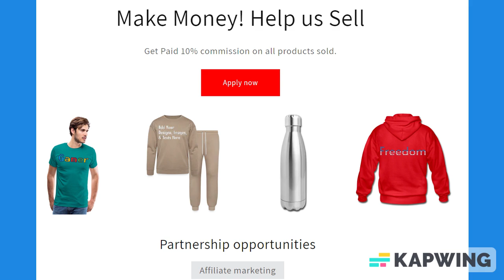Black & Blue Lined Paper Notebook 120 Pages 6 x 9 Inches Gifts for Student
About us